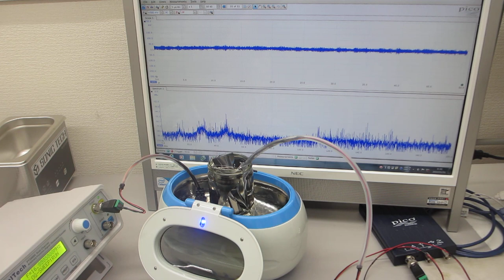超音波発振（スイープ発振）システム